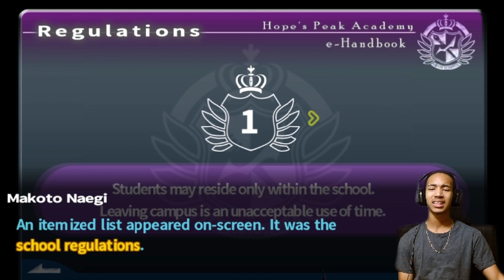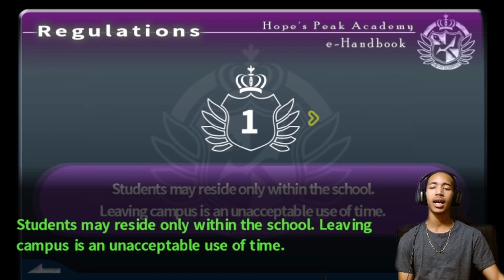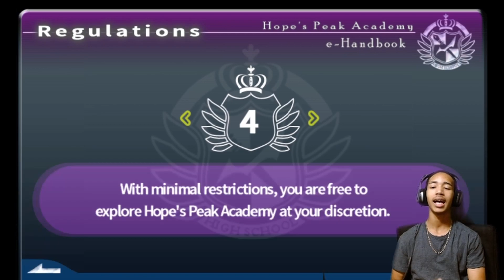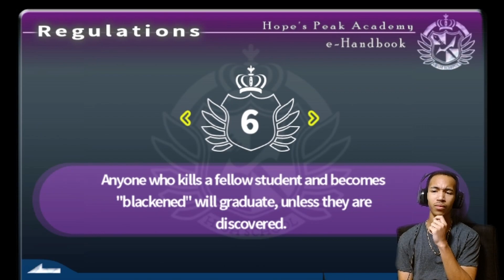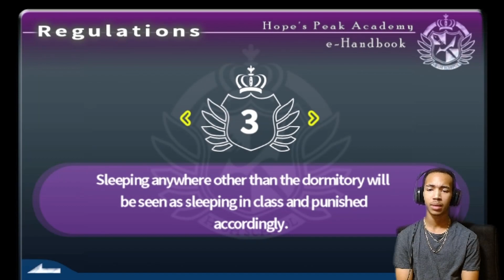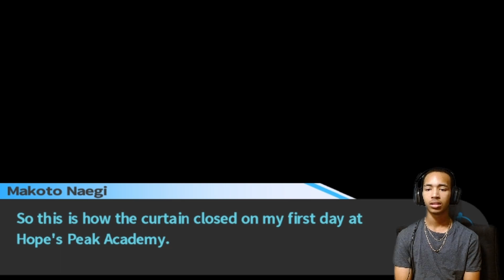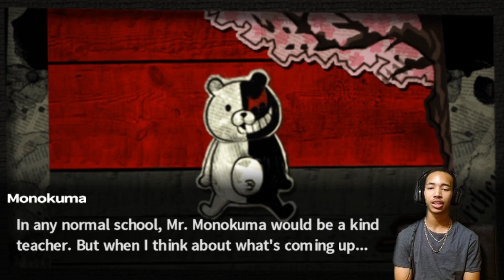First Day Of Despair!! Danganronpa: Trigger Happy Havoc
We spent our first day at Hopes Peak Academy, everybody seem to be in a panic so ya boy gotta shut it down rq